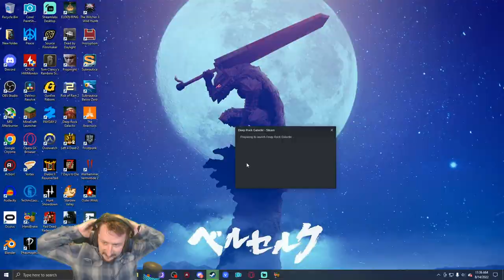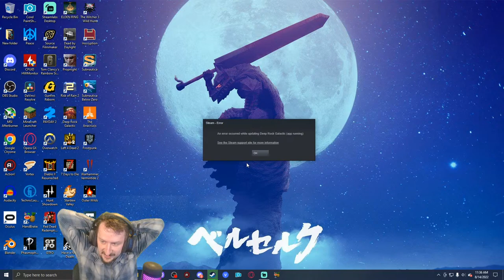Deep Rock Galactic | Playing Gunner's Strong Loadouts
Welcome to Deep Rock Galactic!